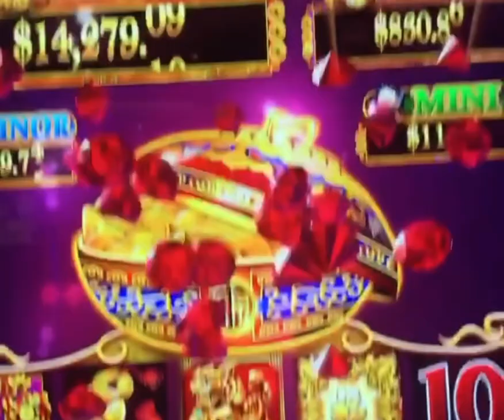Dancing Drums , Jackpot 🎰🤑 , This Slot Is On Fire 🔥 ! slots casino ! Subscribe to my Channel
Dancing Drums , Jackpot 🎰🤑 , This Slot Is On Fire 🔥 !